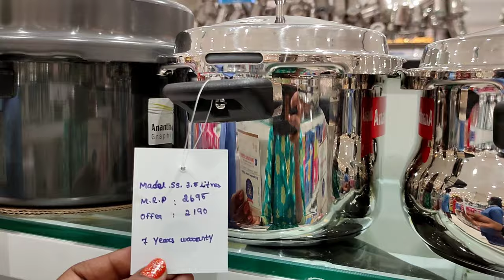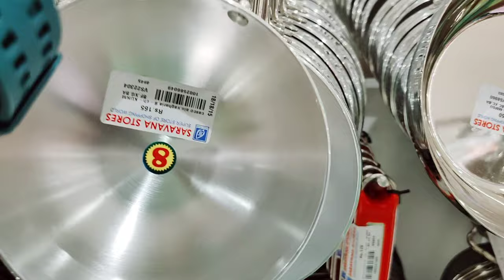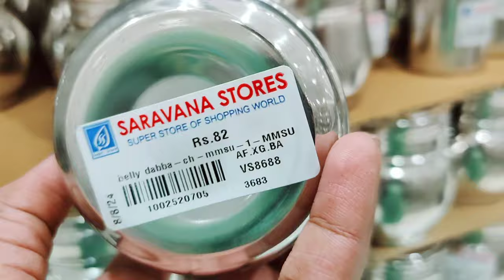kitchen stainless cookware with price/rack/oil container/kadai/rice drum/biriyani pot/sauce pan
super Saravana stores,
Porur.